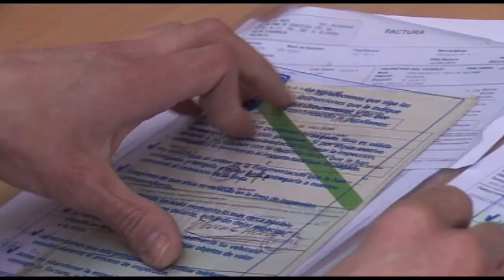ITV DE TRACTORS A LA POBLA